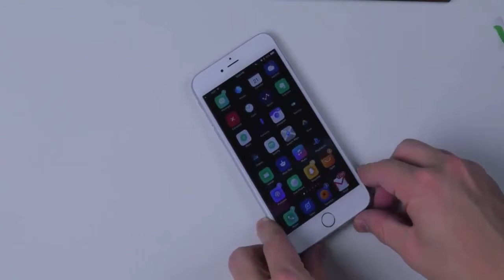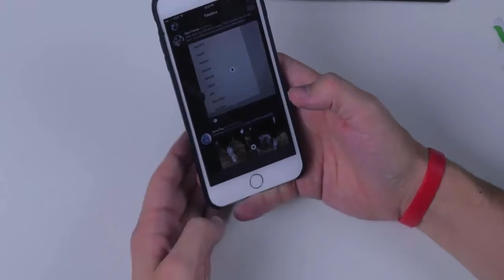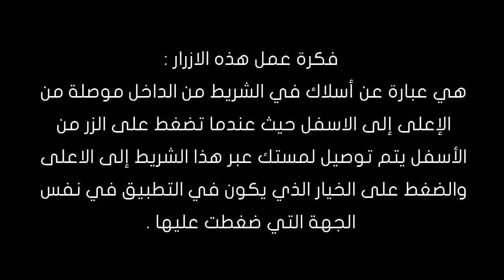الحلقة 349 طريقة إضافة أزرار جديدة في هاتفك الأيفون بجانب زر الهوم بدون جلبريك